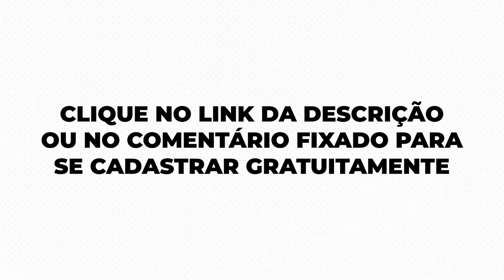PRECISA SER DA ÁREA DA SAÚDE PARA SE TORNAR TERAPEUTA ORIENTAL?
Olá, meu nome é Paula Guimarães, sou formada em terapias orientais pelo Okido International Institute, em Mishima, no Japão.

Há mais de 36 anos venho pesquisando e atuando na área de terapias orientais a fim de levar mais saúde para os meus pacientes!

Aqui no meu canal do YouTube, eu te ensino a como se tornar um terapeuta oriental e tratar as pessoas que tem dores físicas e emocionais de forma natural e segura, utilizando as terapias orientais como: Shiatsu, Kanrenbuí, SuJok, Auriculoterapia, e com exercícios e alimentação natural.